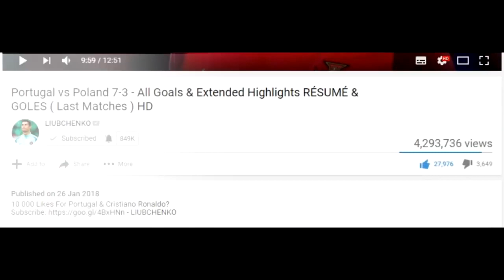Cristiano Ronaldo freekick goal and penalty for Portugal vs Liechtenstein 23 03 2023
Cristiano Ronaldo freekick goal and penalty as portugal liechtenstein
Cristiano Ronaldo scored twice, one was from the penalty kick and the other was a powerful free kick outside the box as Portugal beat Liechtenstein in the Euro 2024 qualifiers